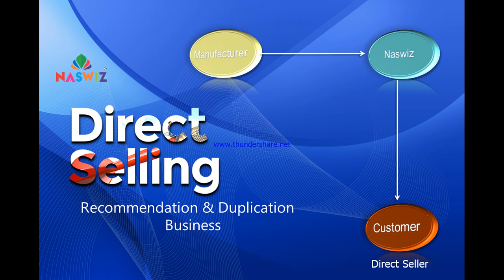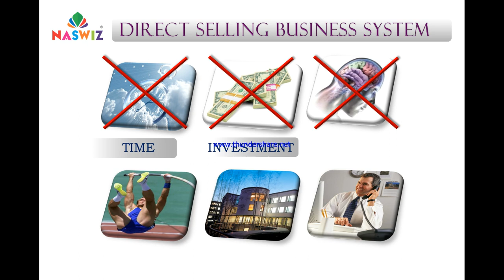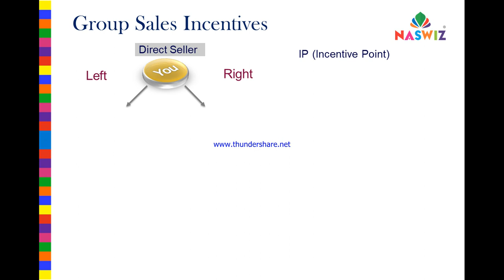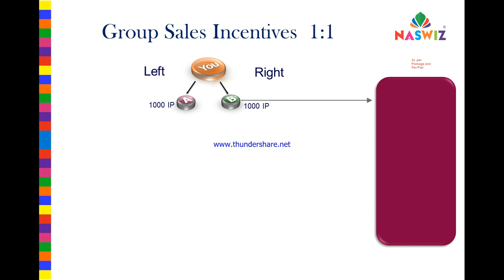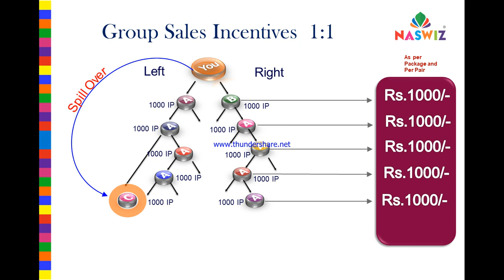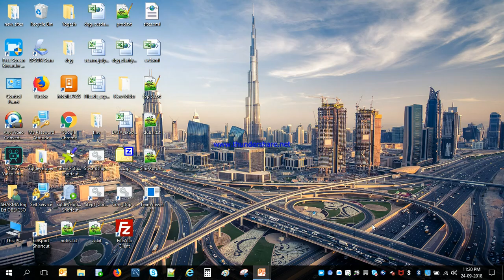Naswiz binary plan in 5 minute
Best MLM India , Grow with Naswiz from anywhere in India, Best company to work with, to join or any query call on given number in video